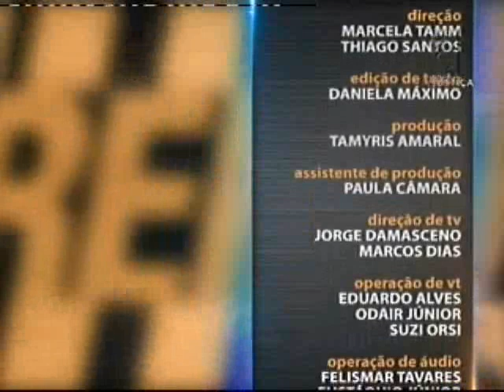Saber Direito Aula - Direito Tributário - aula 3 (09/03/16)